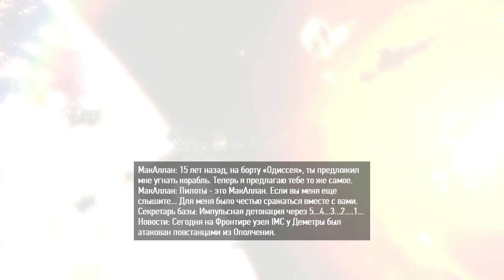Рубня в Titanfall - Серия 4 [Кампания для галочки, ч.4]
ТИТАНЧИКИ! ТИТАНУСЫ! ТИТААААНЫЫЫЫ!!!
Вы всегда можете подсобить мне монеткой на WebMoney! Мои кошельки:
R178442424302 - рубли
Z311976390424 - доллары